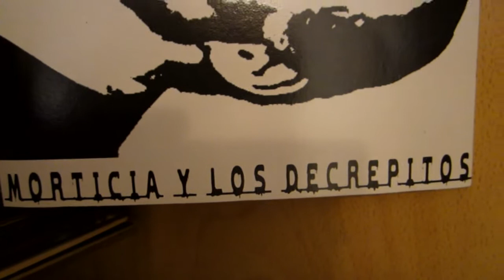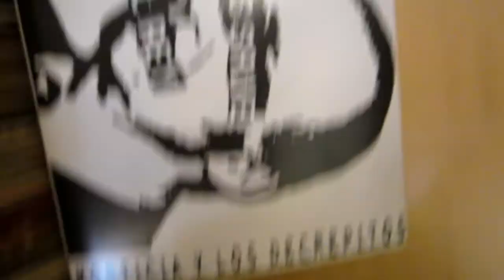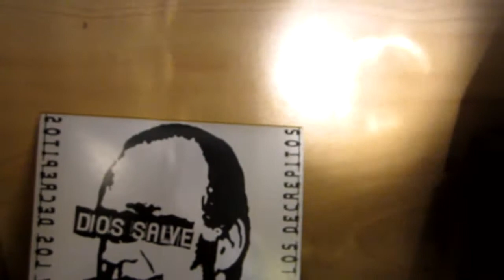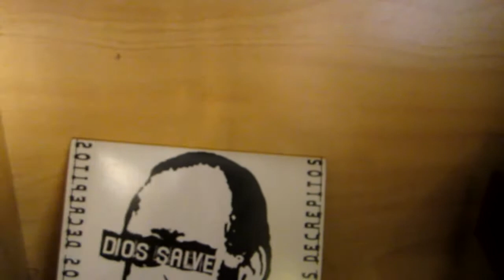MORTICIA Y LOS DECREPITOS--MI GRAN DEBILIDAD--TODO DE TAIWAN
Segundo single de Morticia y los Decrepitos editado por el sello Alicantino Pakistan Rock and Roll Crussade en 2008
En la Cara B del disco se encuentran los temas "Mi gran debilidad" y "Todo de Taiwan".Temas grabados por el grupo en Valencia en 1983.